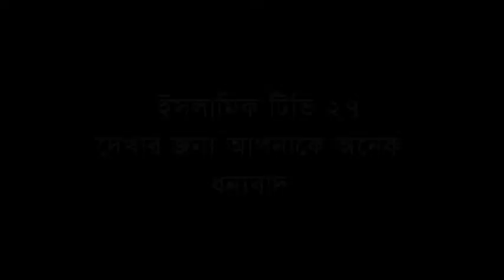আদম সৃষ্টির রহস্য,মাওলানা ওমর ফারুক মোজাহিদী,Mawlana Omor Faruk Mujahidi,New Full waz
মাওলানা ওমর ফারুক মোজাহিদী,
new full waz,
,25/12/2020,